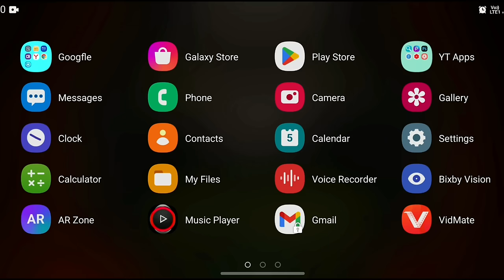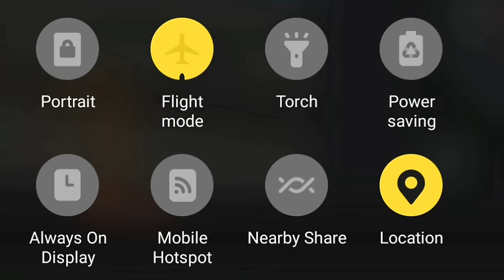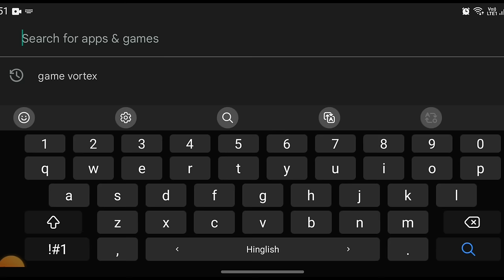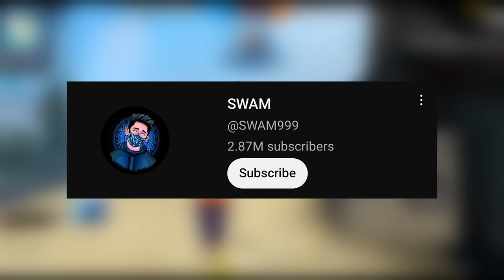How To Solve 999+ Network Problem Free Fire 😱 || How To Fix Network Problem || 999+ Ping Problem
How to solve Network Issue in Free Fire
Free Fire High Ping Problem Solution
How to Solve 999+ Ping Problem
Free Fire Tips and Tricks After Update
How To Fix High Ping Problem Free Fire

GAME IMFORMATION:

•My free fire id name:- Attitude_1m
•Guild ID=71903109